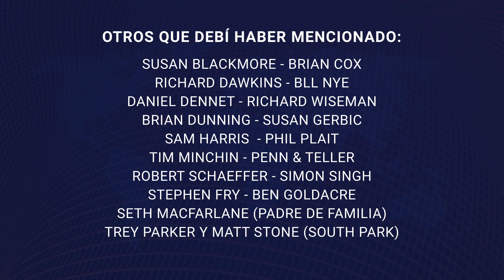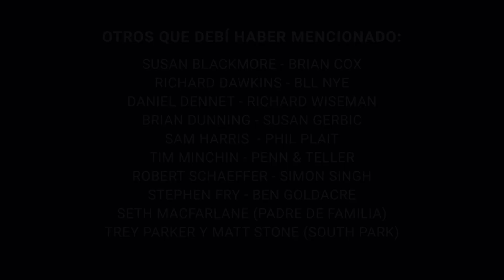EVCT | La lucha contra la superstición, la irracionalidad y la anticiencia está sana y activa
Me preguntan sobre escépticos en activo luego de la terrible pérdida de James Randi. Y aunque olvido a muchos, allí están Steven Pinker, Edzard Ernst, Neil DeGrasse Tyson, Lawrence Krauss, Stephen Fry, Richard Roberts y muchos otros, gran cantidad de ellos en español, que mantienen la defensa de los bastiones de la razón, la lógica, la ilustración y la ciencia.